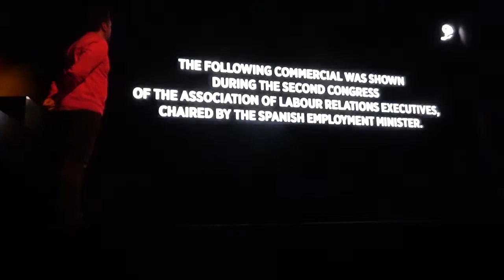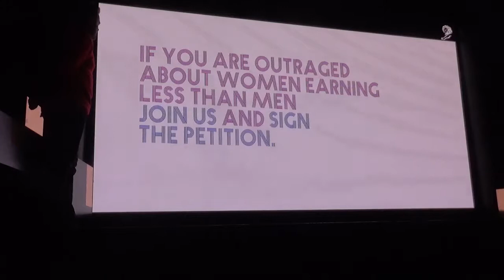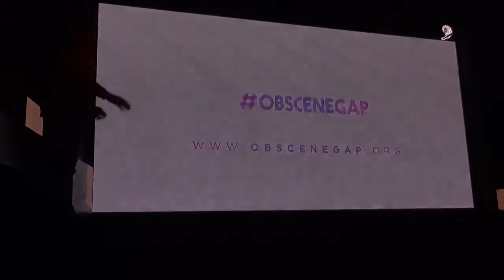Entrega de Bronce en Film Lions a EQUAL PAY, para IBWOMEN , de McCANN SPAIN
Film Lions EQUAL PAY IBWOMEN SOCIAL WAGE GAP CAMPAIGN McCANN SPAIN , MADRID LEE FILMS, Madrid       Bronze